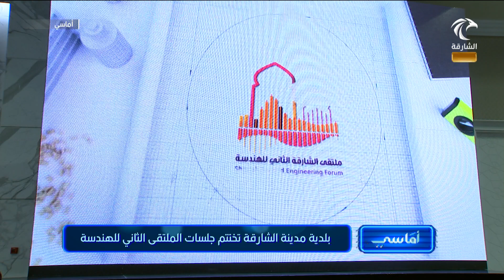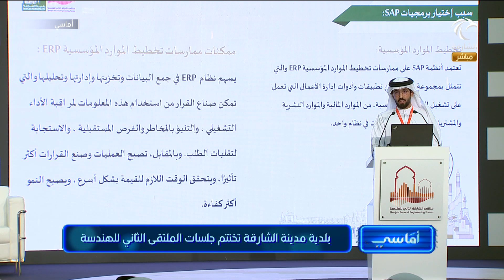برنامج أماسي - بلدية مدينة الشارقة تختتم جلسات الملتقى الثاني للهندسة